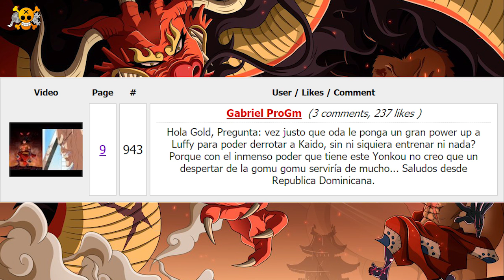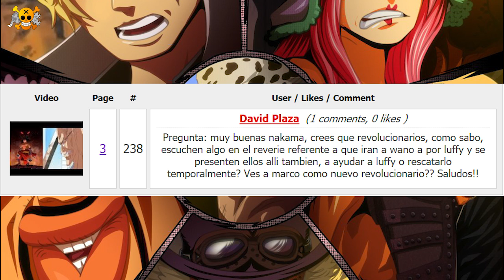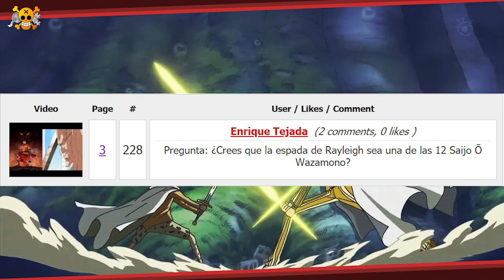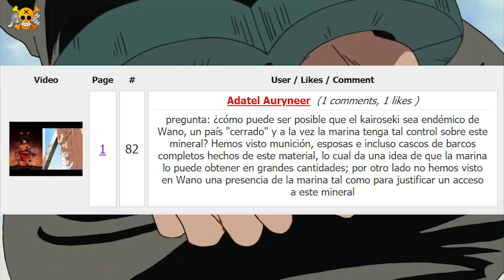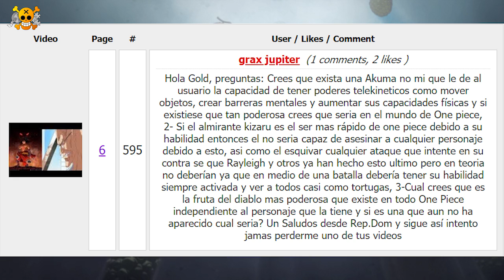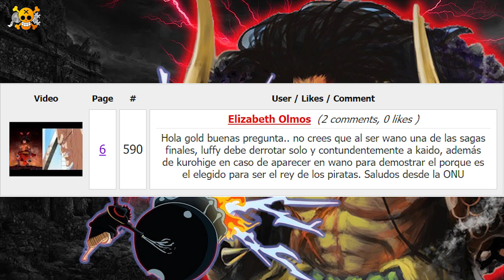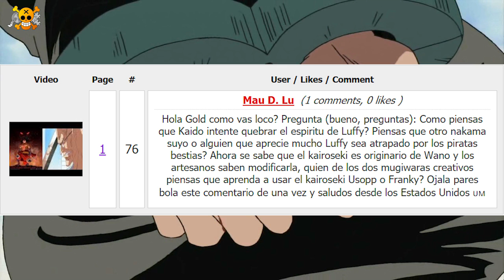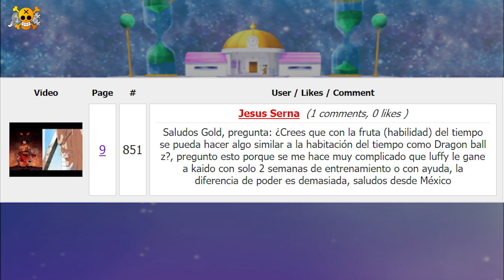¿Sala Del Tiempo En One Piece Para Que Luffy Derrote A Kaido? | ¿Revolucionarios En Wano? | Oppyr123